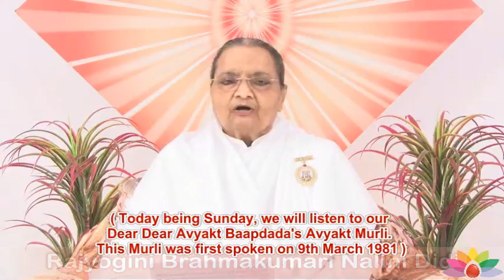Essence Of Murli 06-12-2015